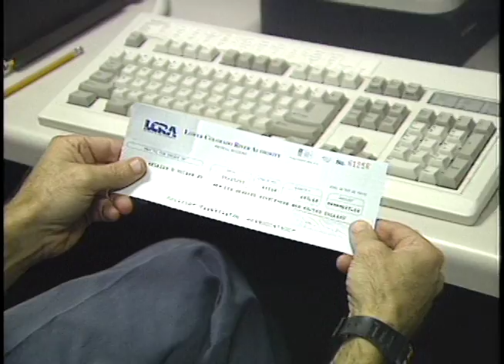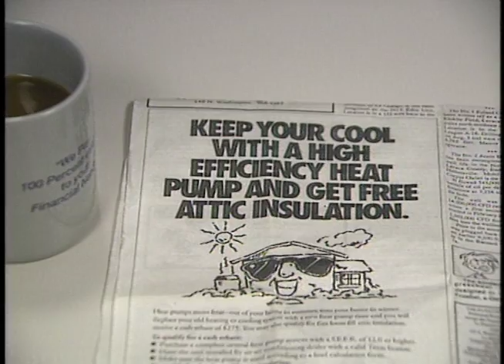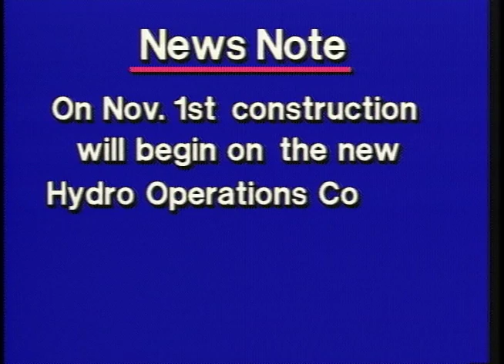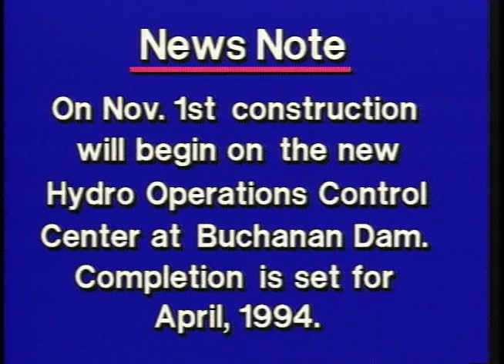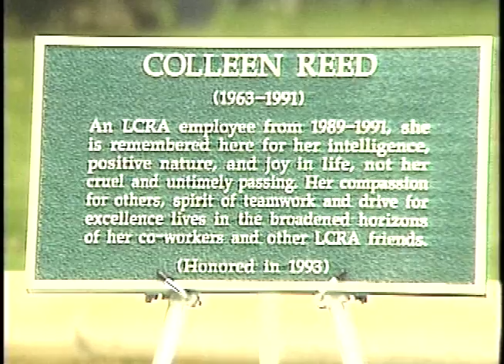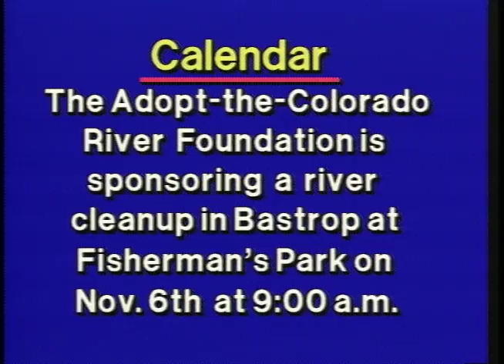Wavelength #39 October 1993